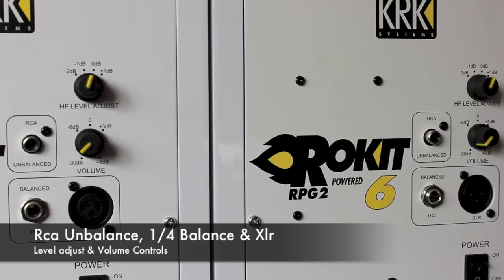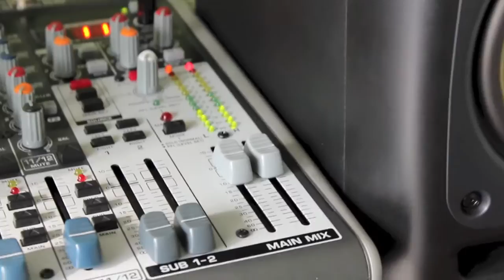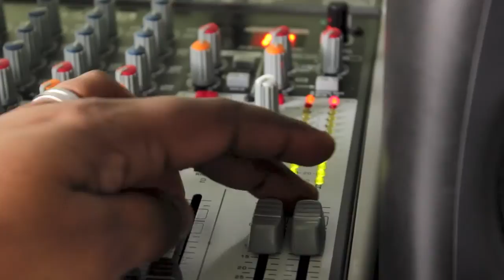KRK Rokit 6s Unboxing (White Edition)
Hi All,

I've finally have received my Krk's 6s which was on order for awhile been out of stock the white edition..

I do an unboxing to give you guys an idea of what to expect once you get your krk's and what's included in the box. I'll do a side by side comparison with the 5s and a little sound test but nothing that huge.

Hope you enjoy and give this vid a thumbs up if you like.

Cheez